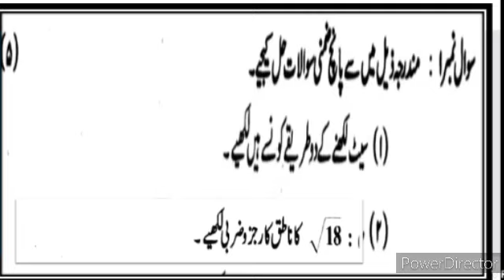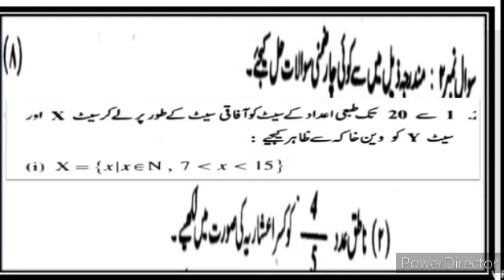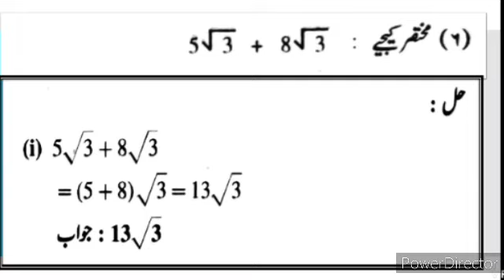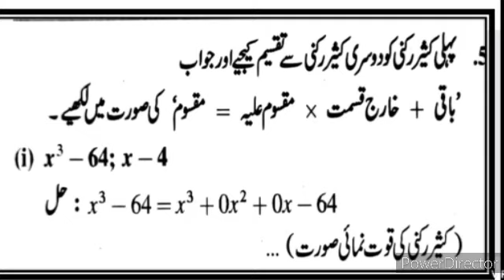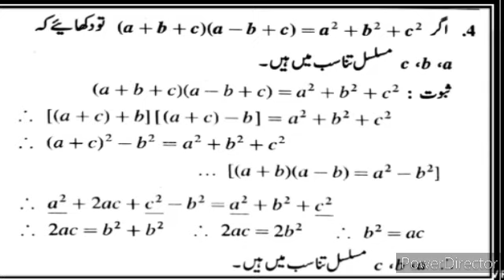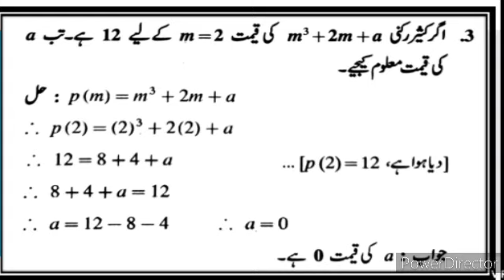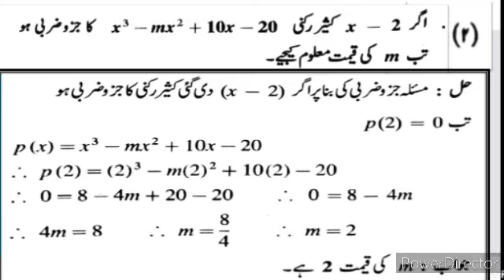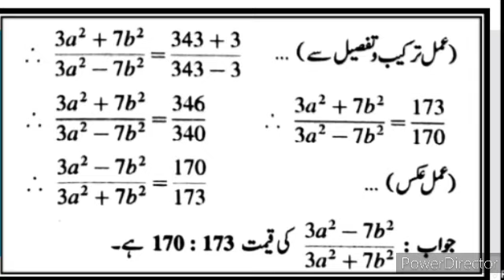9th Algebra Math-1 First Term Exam Solved Paper Question Answer Urdu Medium الجبرا سوالیہ پرچہ حل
9th Maths-1 First Term Exam Solved Paper Question Answer ixth Maths-1 First Term Exam Solved Paper Question Answer algebra Urdu Medium Nawwi jamaat First Term Exam Solved Paper Question Answer Urdu Medium Algebra State Board Ch 11 انعکاس نور سوال جواب اُردو میڈیم 11 Reflection of Light Question Answer Urdu Medium اطلاعاتی مواصلاتی ٹیکنالوجی ترقی کی نئی سمت  Question Answer Chapter 10 Urdu Medium Question Answer 10 اطلاعاتی مواصلاتی ٹیکنالوجی ترقی کی نئی سمت سوال جواب اُردو میڈیم حرکت کے قوانین laws of Motion Sawal Jawab  برقی رو کے اثرات kimiyai tamulat aur Algebra masawaten  anasir ki douri Jamaat Bandi  Gravitational Attraction  ثقلی کشش Sawal Jawab Urdu Medium Exam Mock Test-2 100 Marks 100 Question Bank with Answer Key Complete Explanation Hindi Urdu State Board Urdu Medium State Board New Syllabus video gives you complete Algebra information and explanation aboutscience 1 laws of motion  Algebra Solved Paper
isaqli kashish algebra
ماحول کا حُسن انتظام Environment Management Urdu Medium Question Answer State Board Urdu mahol ka husn intezaam Sawal Jawab Urdu Medium  Algebra Solved Paper Question Answer